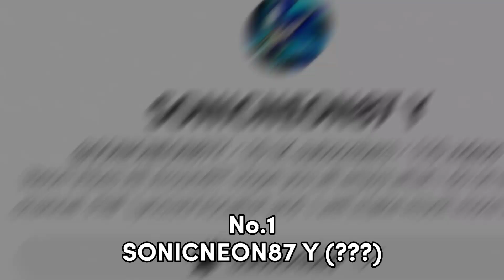Small Channels That I Subscribe